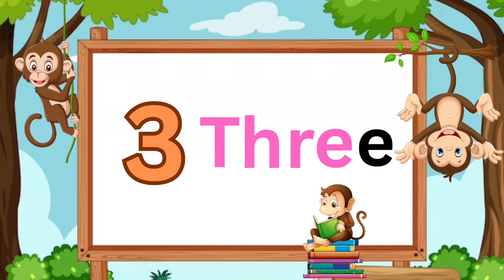Number names | Counting 1 - 10 | Learn Numbers | Number Songs for children | Child Learning Factory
Educational Videos
 Learn numbers 1 2 3
 Learn numbers 1 to 10
 Learn spellings of numbers
 Learning videos for kids
Maths videos for kids
 Maths videos for kindergarten
Number name 1 to 10
Number name 1-10
Number name for kids
 Number names
 Number names for children
Number names for kindergarten
Number spellings
Spelling of numbers
number name
 family
 kids
 children
toddlers
 babies
preschoolers
preschool
education
educational
videos
 kids education
kids videos
 kids animation
songs
kids songs
children’s songs
 preschool songs
toddler songs
best kids songs
best children’s songs
nursery rhymes
numbers song
numbers songs
 number song
counting songs
123s
1 to 10
one to ten
counting
preschool learning
 counting songs 1-10
numbers 1-10
counting 1-20
 number song 1 to 10
1-10
 1-10 song
counting songs for preschool
counting song
 number song
counting songs
numbers song
 children songs
baby songs
best nursery rhymes
babies videos
toddler songs
 songs for babies
 children's story
kindergarten songs
videos for babies
sing-along
 children learning
education
kid songs
babies songs
Nursery Rhymes
kids video songs
sing-along songs
 best kids songs
kids videos
kids song
Numbers Song
 Learn to Count from 1 to 10
counting song
counting songs
counting
counting stars
learn counting
counting 1-10
counting to 100
teach counting
numbers
numbers for kids
numbers song
learn numbers
number blocks
number
number song
learning numbers
numbers for children
numbers 123
numbers 1 to 20
numbers songs
teach numbers
counting numbers
numbers cartoon for kids
counting numbers for kids
big numbers
learn numbers for children
123 numbers
learn numbers for toddlers
numbers 1-20
numbers 1-10
numbers chant
numbers 1-100